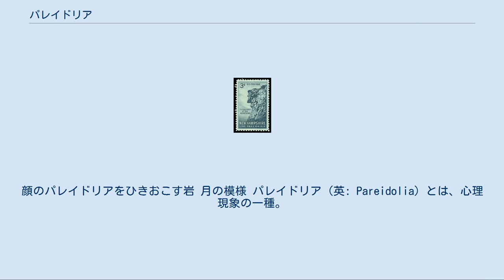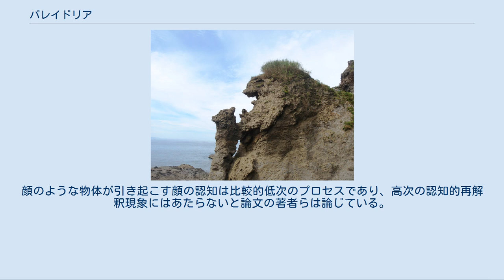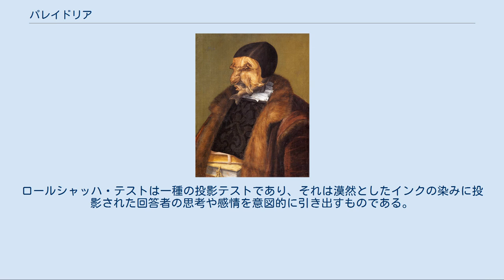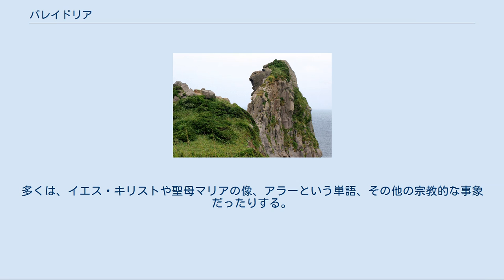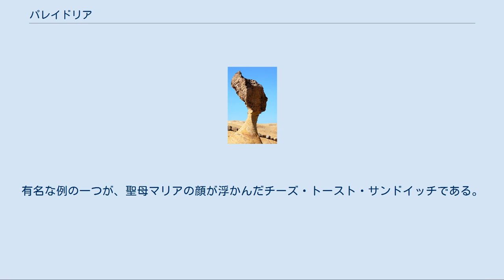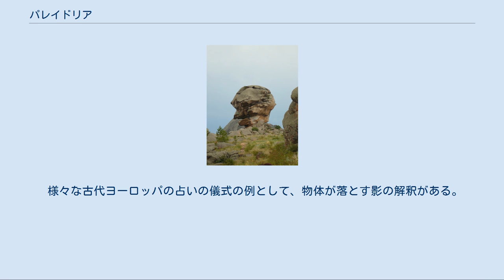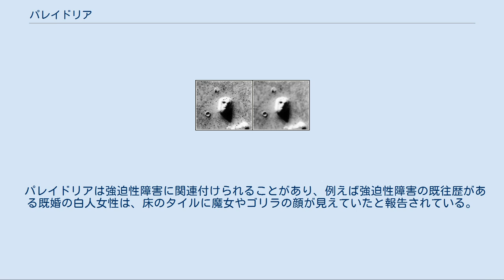パレイドリア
顔のパレイドリアをひきおこす岩 月の模様 パレイドリア（英: Pareidolia）とは、心理現象の一種。
視覚刺激や聴覚刺激を受けとり、普段からよく知ったパターンを本来そこに存在しないにもかかわらず心に思い浮かべる現象を指す。
パレイドリア現象、パレイドリア効果ともいう。
 一般的な例として、雲の形から動物、顔、何らかの物体を思い浮かべたり、月の模様から人や兎の姿が見えてきたり、録音した音楽を逆再生したり速く/遅く再生して隠されたメッセージが聞こえてきたり、というものがある。
意識が明瞭な場合でも体験され、対象が実際は顔でなく雲だという認識は保たれる。
 パレイドリアは、ランダムデータの中に何らかのパターンを認識するアポフェニアの、視覚的・聴覚的な事例である。
アポフェニアおよびヒエロファニーと共に、パレイドリアはかつての社会で、世界の混沌を秩序づけ世界を理解可能なものにする役割を果たしたのかもしれない。
 この単語は、ギリシア語の「パラ」（παρά、何かしら間違っているという文脈での「〜と共に」「〜ではなく」）と、名詞の「エイドーロン」（εἴδωλον、「映像」「形態」を意味するエイドスの複合語）に由来する。
 パレイドリアによって人は、無秩序な映像や光と影のパターンの中に顔を思い浮かべることができる。
脳磁図を使った2009年の研究によると、顔と認識されるような物体は紡錘状顔領域で短潜時 (165ms) の賦活を引き起こし、これは顔そのものが惹起するそれと時間的・位置的に近いものである。
一方、他の一般的な物体の提示ではこうした賦活は見られない。
この賦活は、実際の顔を見た時に起こる、より若干早い130msでの賦活に似ている。
顔のような物体が引き起こす顔の認知は比較的低次のプロセスであり、高次の認知的再解釈現象にはあたらないと論文の著者らは論じている。
fMRI を使った2011年の研究も同様に、実物ではないがそれらしい姿をした新規の視覚刺激を繰り返し提示すると、実物を提示した時の fMRI 応答が減弱することを示した。
これらの結果は、その不明瞭な刺激の解釈が、既知の物体が誘発する同種のプロセスに依存していることを示している。
 顔らしき線画の例 これらの研究は、2・3個の円と一本の線を、なぜ我々は素早く、ためらいなく「顔」と認めるかを説明する助けになる。
認知プロセスを惹起する「顔のような」物体は、それを見る者に対して、その顔がどういう感情を示しているか、またその顔が誰なのかという注意を喚起する。
それは意識がその情報の処理を始める前（場合によっては受け取る前）に起こることである。
この「線で描いた顔」は、その単純さにもかかわらず、心的状態（この場合なら失望、ちょっとした不機嫌）を表現している。
殆どの人が敵対的、攻撃的と解釈するような顔の線画を描くのは簡単である。
この堅牢だが鋭敏な能力は、例えば脅威となる他者の心的状態をいち早く察知し、そこから逃げたり逆に先制攻撃を加える人が生き残れるような、非常に長期間にわたる自然選択の結果によって、もたらされたとの仮説がある。
言い換えれば、この情報処理が、複雑な処理を行なう脳の部位に達する前に皮質下（すなわち潜在意識化）で行なわれることで、俊敏さが最も求められる状況での判断と意思決定が促進される。
この能力は、ヒトの感情の処理と認識に極めて特化しているが、野生生物の態度を判断する際にも使われている。
 岩石は、形状、風化、浸食の無作為な作用によって、何らかの物体に見えるようになることがある。
多くの場合、岩壁の輪郭が人の顔に見えるように、モチーフとなるものより岩は大きい。
化石に興味を持った初心者が、骨、頭蓋骨、亀の甲羅、恐竜の卵などと似た大きさ、形状のチャート岩の岩塊、コンクリーション、小石を化石と勘違いしてしまうこともある。
 1970年代末から80年代初めにかけて、日本人の研究者・岡村長之助は、『岡村化石研究所オリジナル・レポート』という有名な論文を自費出版したが、それはシルル紀（4億2500万年前）の石灰岩を磨いたところ浮かび上がった小さな含有物が、小さな人間、ゴリラ、犬、龍、恐竜、その他の生物の化石だと主張するもので、それらは全て数ミリの大きさしかなく、それによって彼は「シルル紀から人間の体に変化は無い、ただ大きさが3.5mmから1700mmに伸びたのだ」と主張した。
岡村の研究は1996年に、ノーベル賞のパロディであるイグノーベル賞の生物多様性部門を受賞...